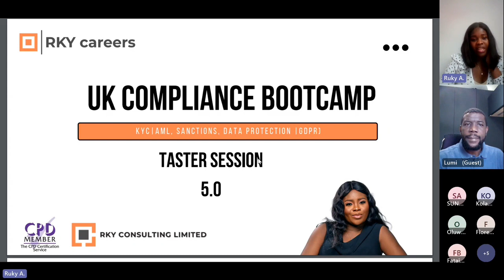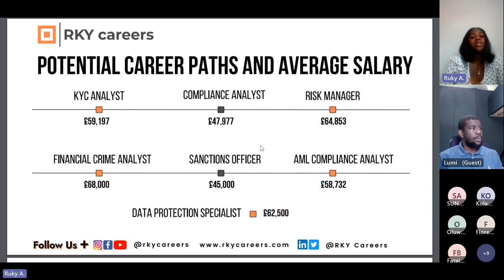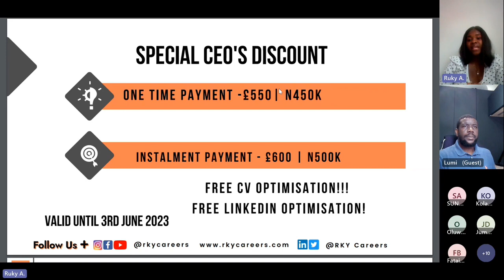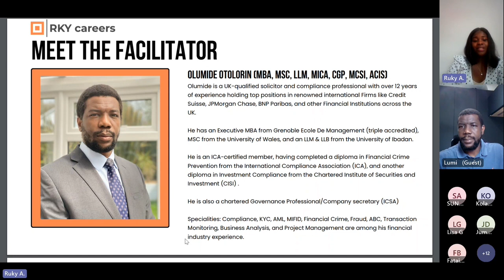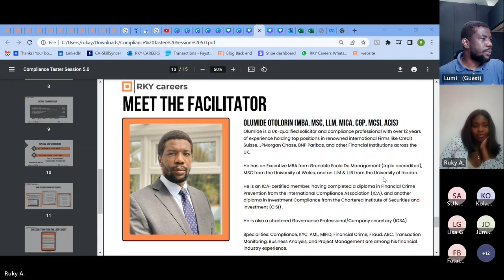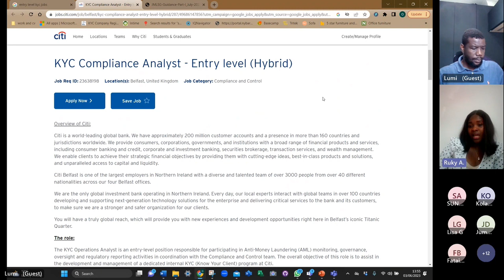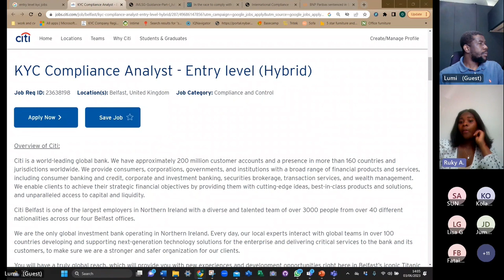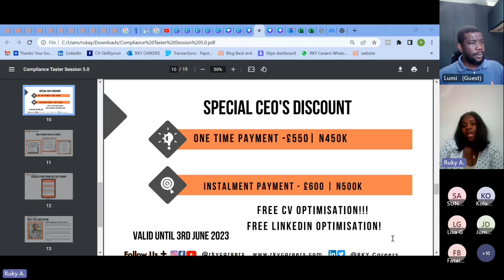Become COMPLIANCE ANALYST | KYC/AML ANALYST - UK Compliance Bootcamp Taster Session 5.0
If you're seeking practical knowledge, skills, and experience in various domains like KYC (Know Your Customer) and AML (Anti-Money Laundering), financial crime, sanctions, data protection, and GDPR (General Data Protection Regulation), our taster session is the ideal solution!

In this session, the CEO, who is also an experienced facilitator, shared valuable insights into the course content and its advantages. Additionally, exclusive discounts were offered to participants, resulting in a tremendous accomplishment!

By enrolling in our course, you'll acquire the essential expertise and experience required to become a KYC/AML analyst, financial crime/sanctions officer, GDPR/data protection analyst, and more.

Don't let this opportunity slip away! Enhance your career and expand your understanding in these critical domains.